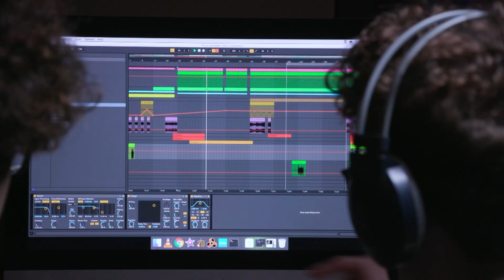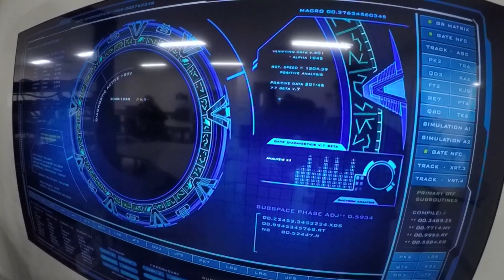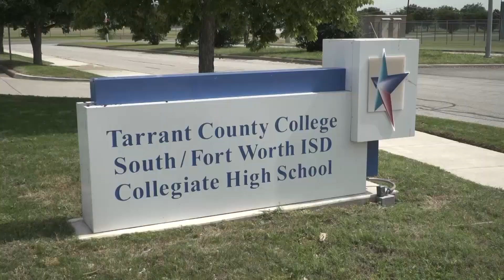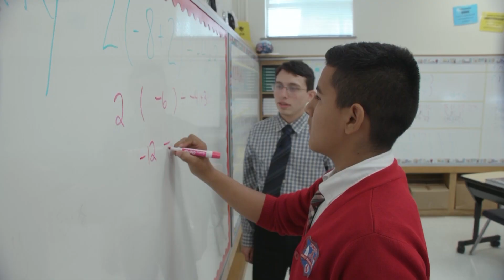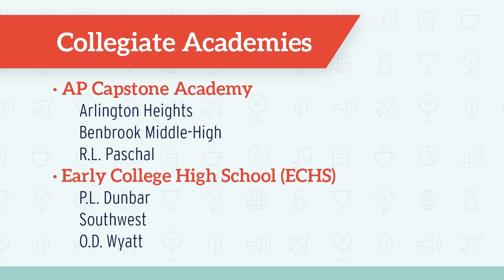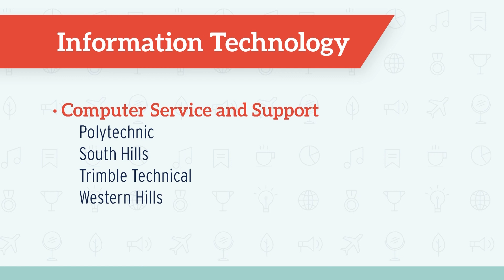FWISD Gold Seal Programs and Schools of Choice 2023